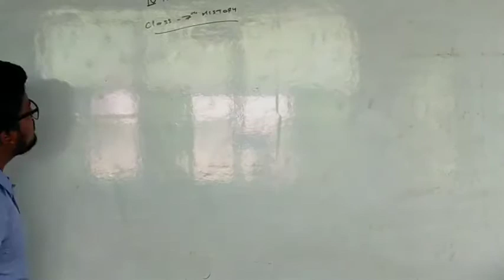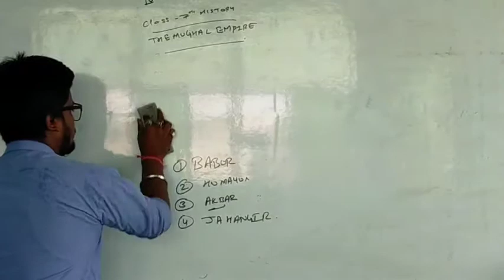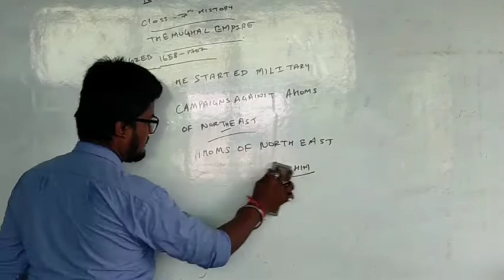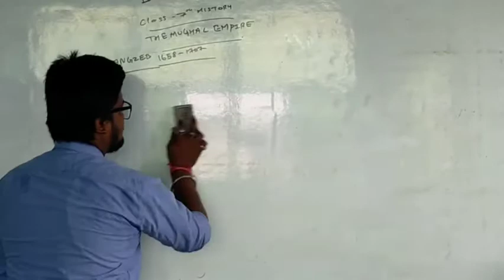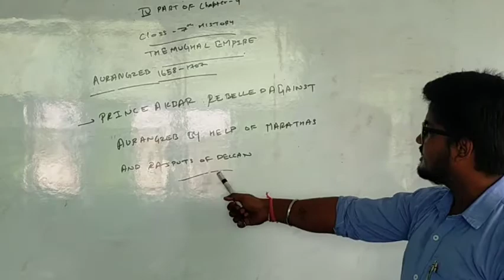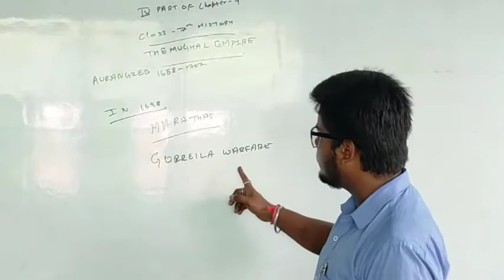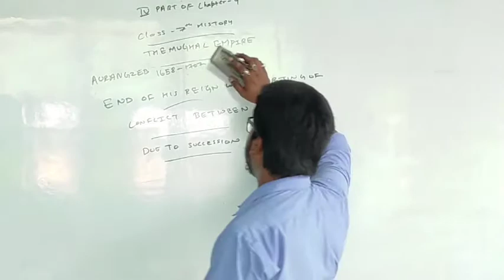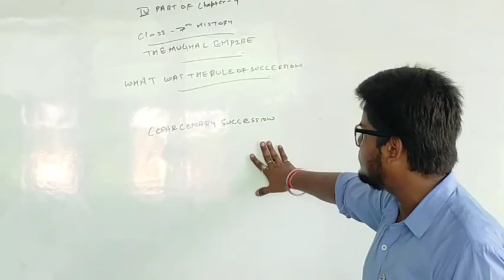Class 7th History Chapter 4 Part 4